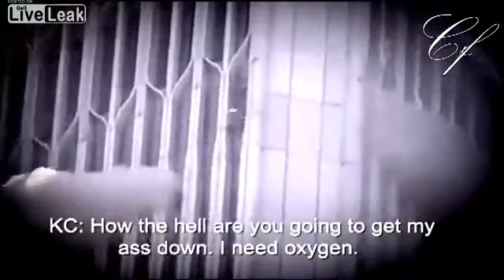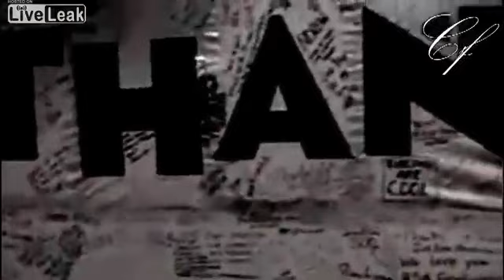9-11 - 10th Anniversary Tribute